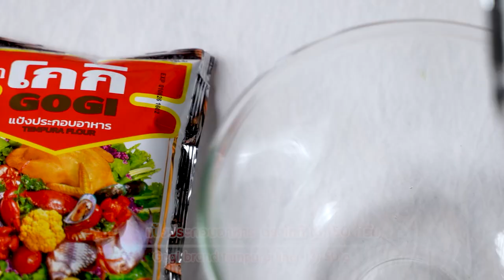อาจารย์ยิ่งศักดิ์ เติมเมนูเดิมๆ ให้กลายเป็นความอร่อยใหม่ กับเมนู น้ำพริกเห็ดกรอบ | คุกกิ้งกูรู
โกกิเติมเมนูเดิมๆ ให้กลายเป็นความอร่อยใหม่ เพิ่มความสุขทุกมื้ออาหารให้กับทุกคนในครอบครัว วันนี้เรามีเมนู "เฟรนช์ฟรายส์ซูกินี"  มาฝากกันค่ะ ติดตามข้อมูลข่าวสารต่างๆ ของโกกิได้ทาง Facebook : GOGI

▲Line @yingsakfood